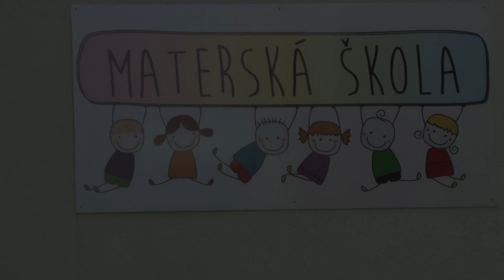Deň zeme v MŠ v Pribyline